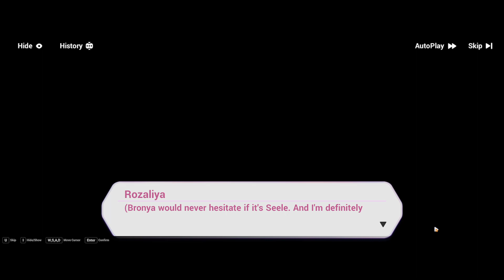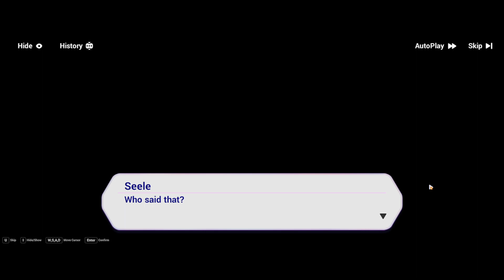[HI3] CORRUPTION | Honkai Impact 3rd Episode 20 (Chapter 12 Part 2)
First thing's first: Liliya's in peril, so it's up to Rozaliya and Theresa to save her. Then it's back over to Seele and Sakura, where things are taking a turn for the worst...